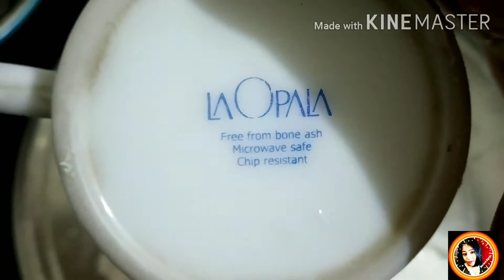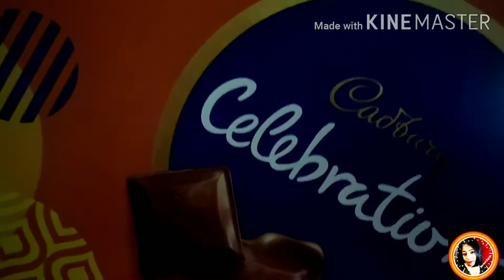ajj ka din h mitha mitha ...😊😊